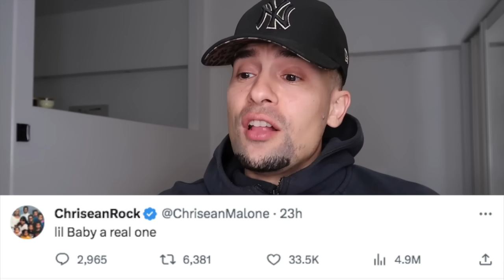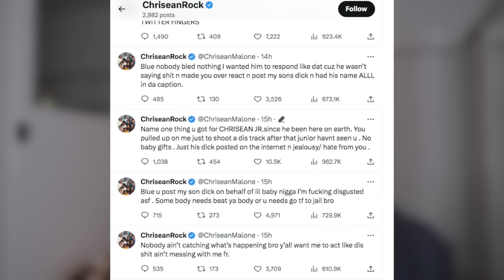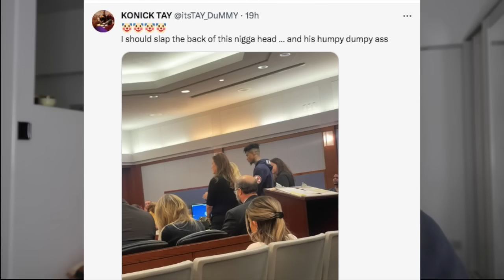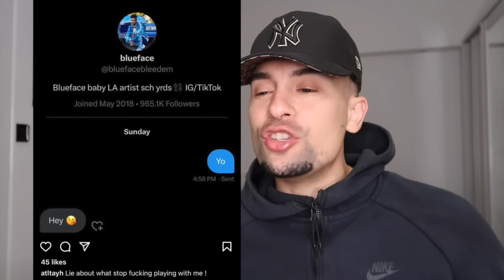Blueface lover from Jail SPEAKS out (WITH RECEIPTS?) and ChriseanRock cries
TIMESTAMP
0:00 - start
1:53 - chrisean cries because of this
3:10 - lil baby response to trolling
8:32 - Blue face jail lover